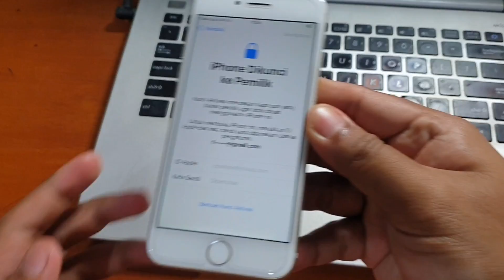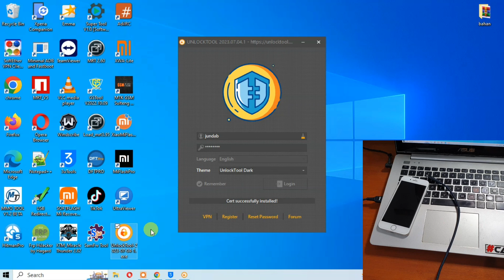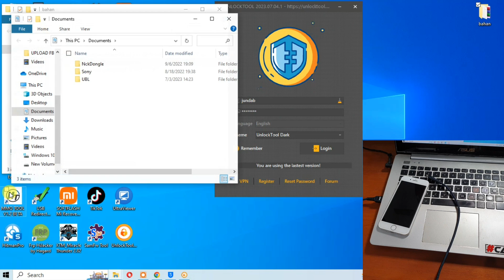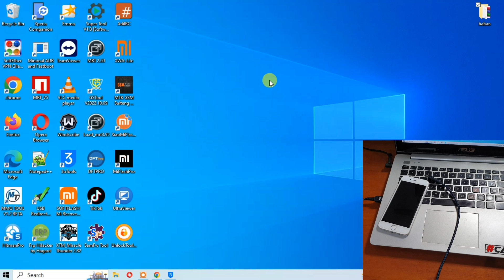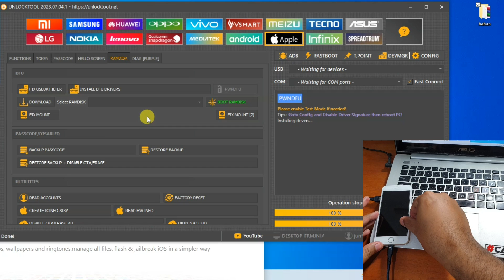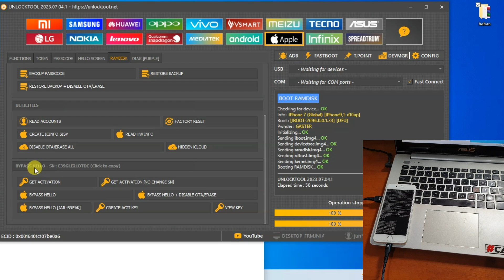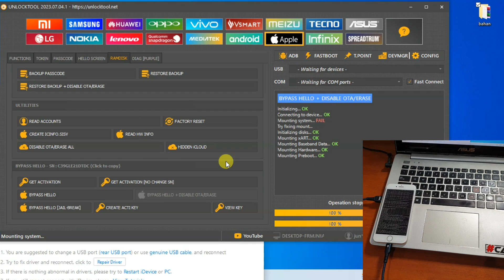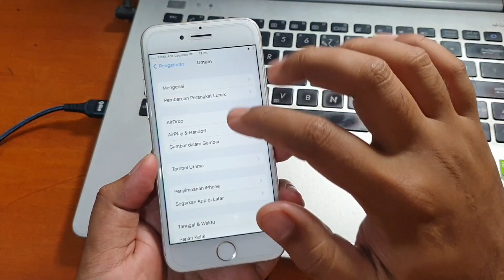Cara Bypass iCloud iPhone 7 iOS 15.7.7 Tanpa Jailbreak dengan Unlocktool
Cara Bypass iCloud iPhone 7 iOS Terbaru Tanpa Jailbreak. Untuk metode lengkap nya bisa simak pada video diatas.

Bagi yang belum paham dengan cara instal 3utool bisa kunjungi tautan dibawah ini untuk mengunduh dan cara install nya.

Untuk mendapatkan file Gaster Boot Ramdisk silahkan kunjungi tautan dibawah ini.